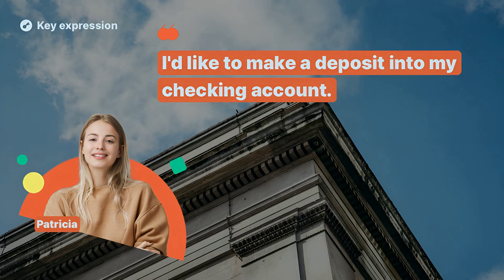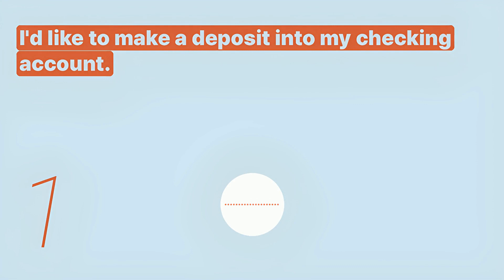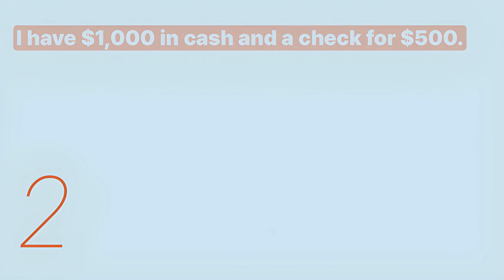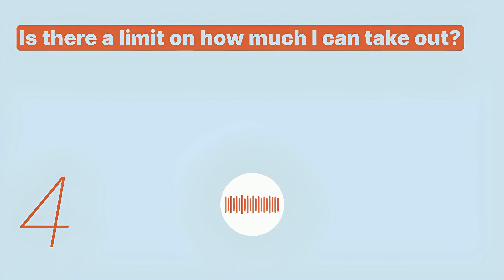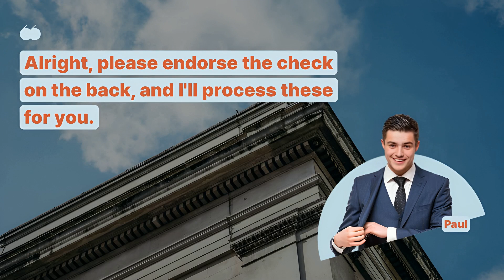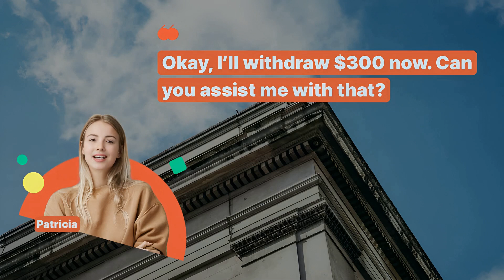Learn English | Bank | Deposits and Withdrawals - Snowpea English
Do you have a hard time speaking English at the bank?
English teacher Jennie will teach you useful English conversations to use at the bank.
Learn essential English expressions with "Snowpea English"